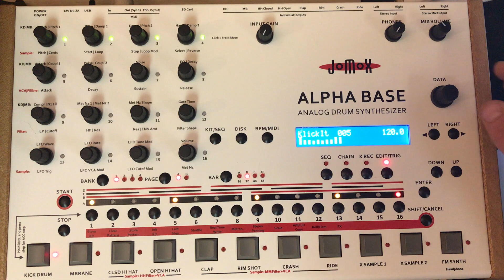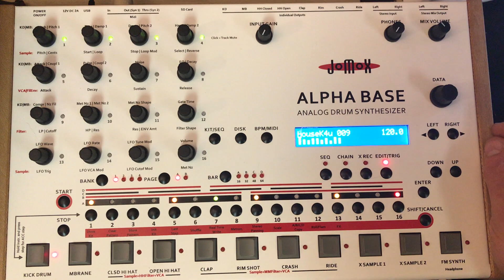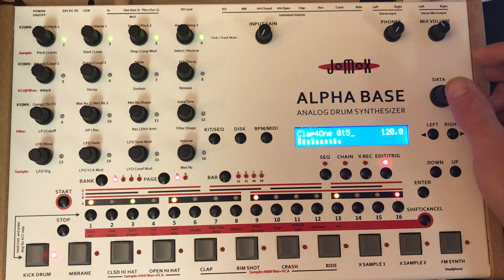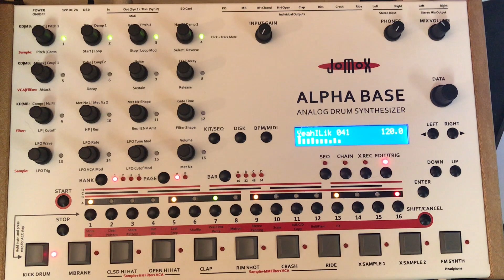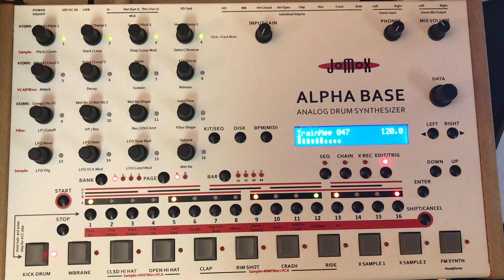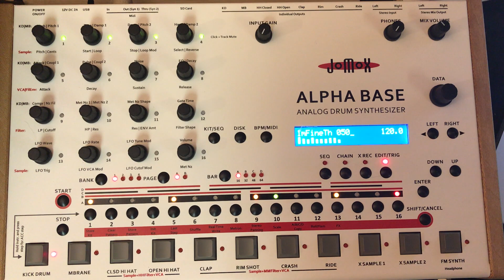Jomox Alpha Base - 50 factory kit demo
Again, title says it all. This is a step through of all 50 of the factory kits inside the Jomox Alpha Base straight out of the box. No external effects (raw audio output) but the unit does provide internal reverb and delay which seems to be applied in some kits.